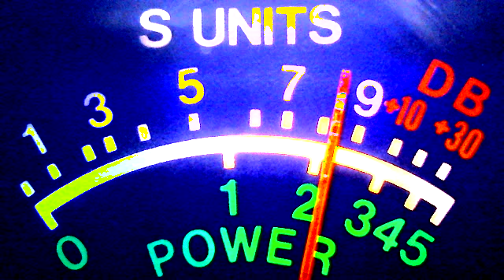stations in maine, boss man, weak 1, 201, 901 and more